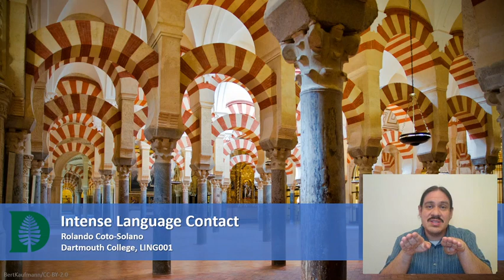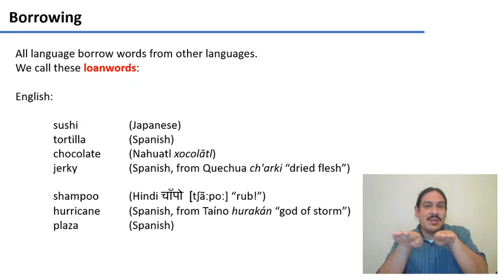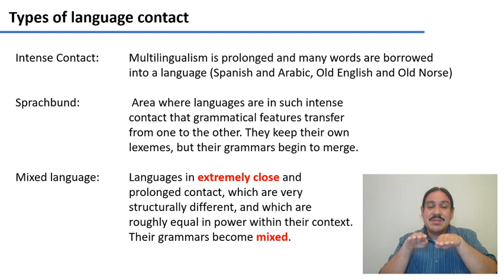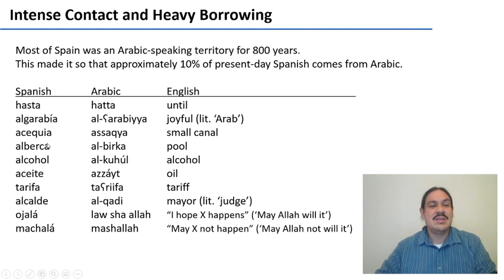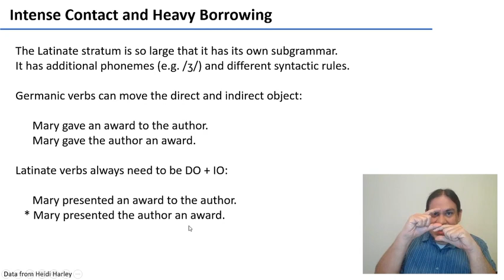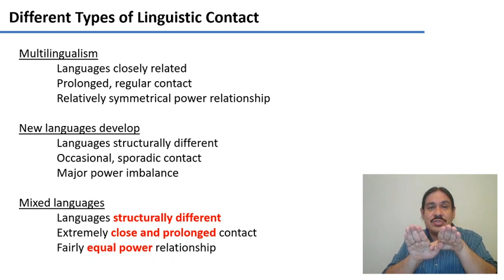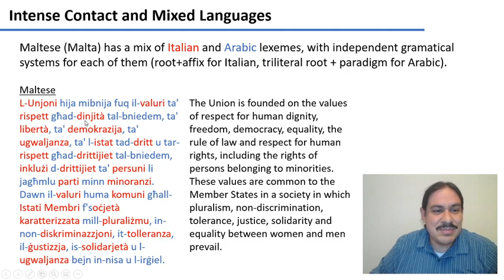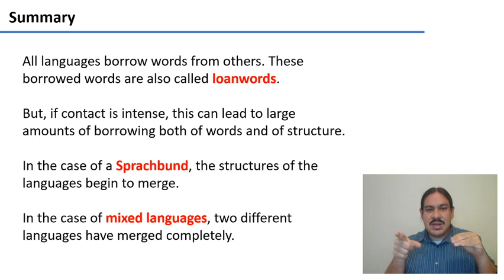Intense Language Contact (IntroLing 2020F.W07.04)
Week 07, Video 04: Intense Language Contact